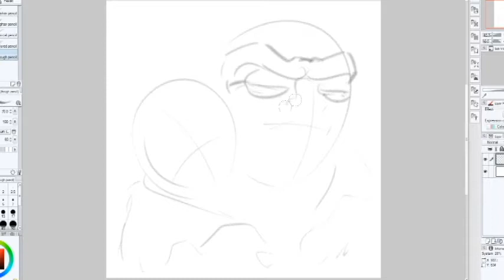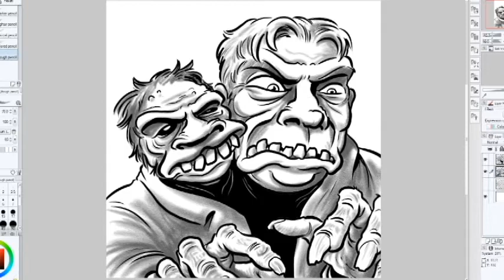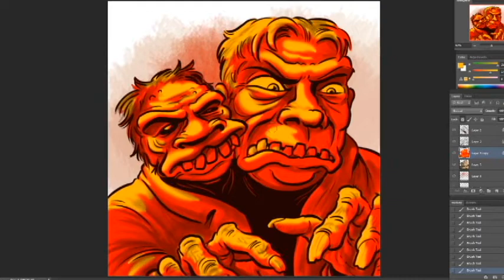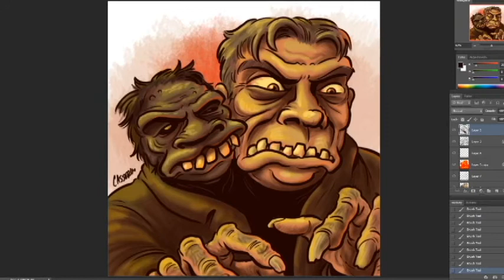Dada Hyena's Creature Show: Let's Draw the Manster!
Two heads are better (at KILLING) than one; here's a creature that combines some of the best American horror tropes with a wild Japanese scifi twist, the Manster.